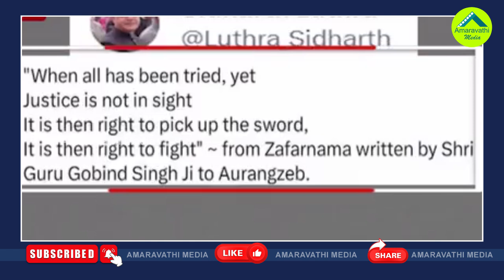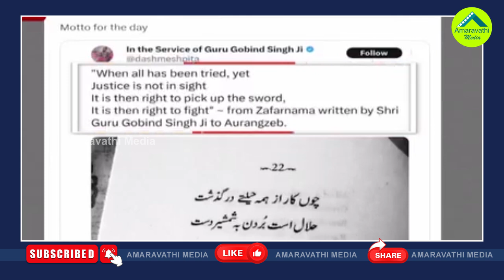సిద్ధార్థ్ లూథ్రాను చంద్రబాబుకు అప్పజెప్పింది ఎవరు?| Siddharth Luthra Failed In The Chandrababu Case